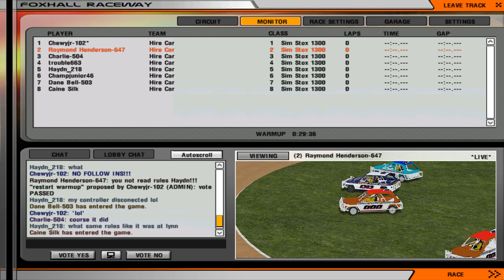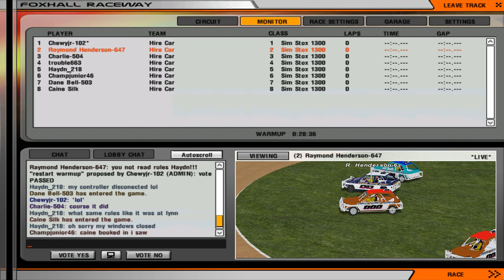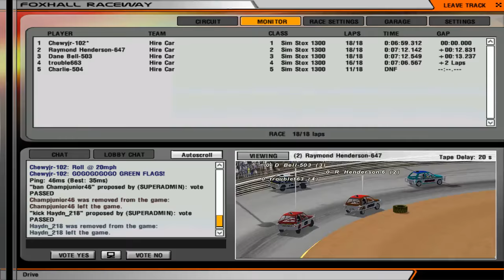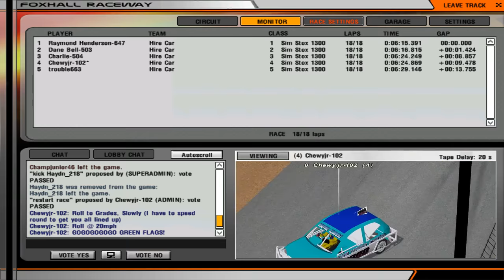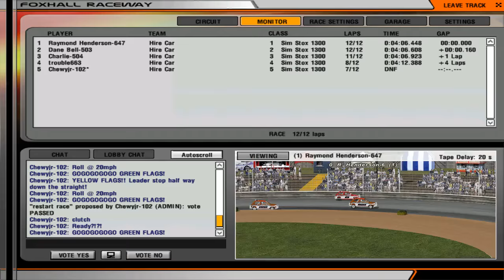OSR 1300 Saloons - Ipswich [02-06-17]